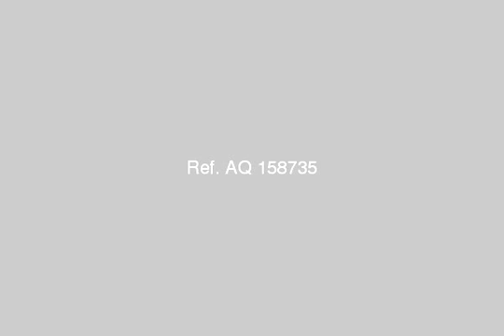Chalet For Sale In North Coast - mlseg.com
Chalet For Sale In North Coast شاليه للبيع بجولف بورتو مارينا - بموقع مميز بالدور 9 الاخير - علي النافورة ويري البحر والبسين - مساحة 82م - ب 650000ج نهائي - بدون فرشارقام الاستعلام / - الساحل الشمالي - Egypt Real Estate | North Coast | Chalet For Sale